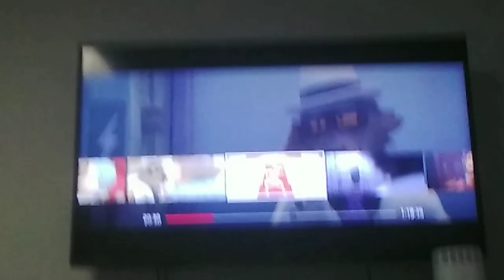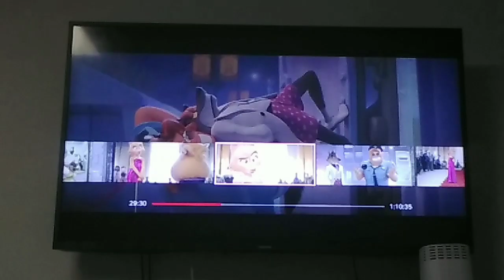TV part 48 (Invisible NCS)